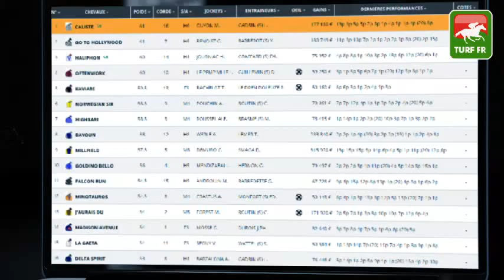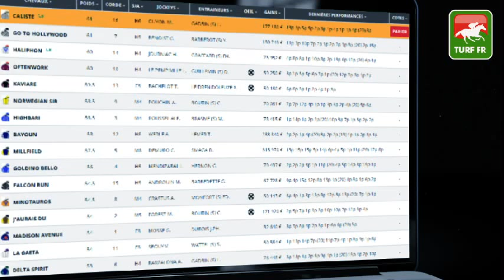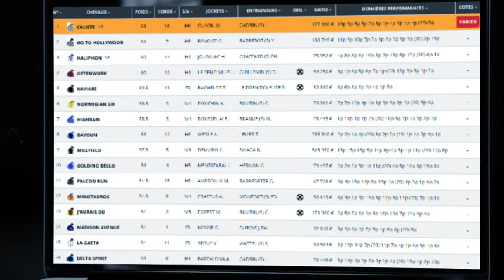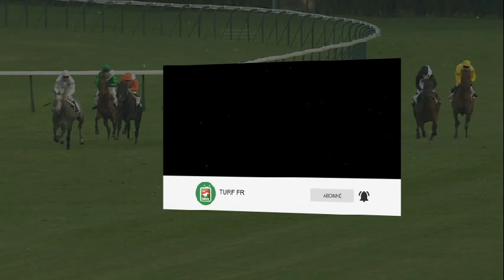Quinté TURF FR : HANDICAP D'ANGERS LOIRE METROPOLE - Mardi 09 novembre 2021 - ANGERS 🏇 PMU #258942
🥇 Retrouvez le pronostic exclusif de notre expert Turf Lucius Simenon pour le HANDICAP D'ANGERS LOIRE METROPOLE le Mardi 09 novembre 2021 à l'hippodrome de ANGERS  en France.

✅ NOS LOGICIELS TURF :
✔️ Logiciel TURF INFO Professionnel Edition: